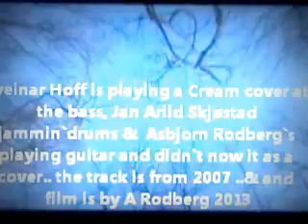A Jam session with Sveinar and Jan Arild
A Jam session with Sveinar and Jan Arild,,about 2006. Jan Arild Skjøstad : Drums .some creamfeel here... Sveinar Hoff ( normaly he is a drummer ) here he play the bass--- and Asbjorn Rodberg : Guitar